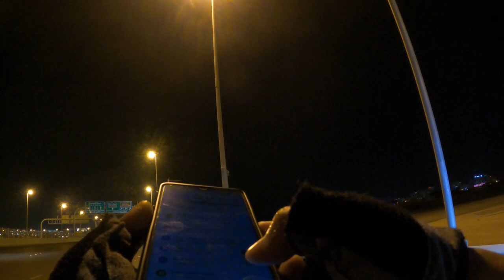GOING DRAGON CITY(BAHRAIN)